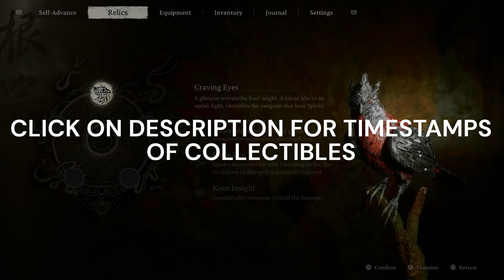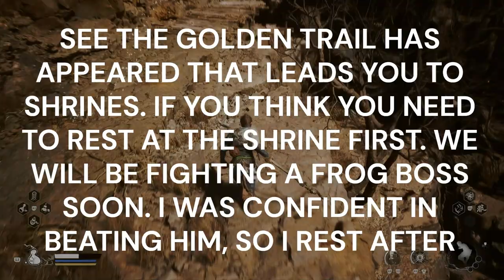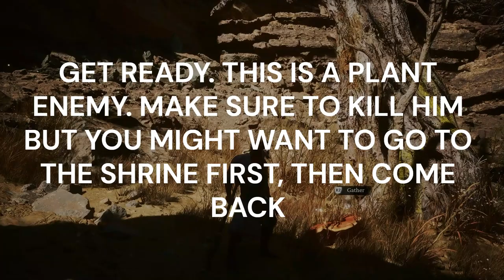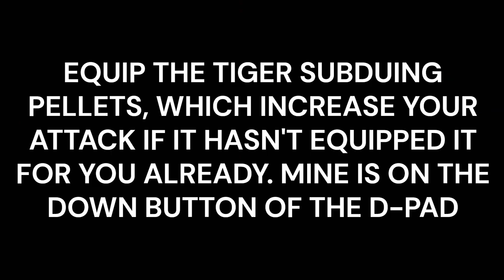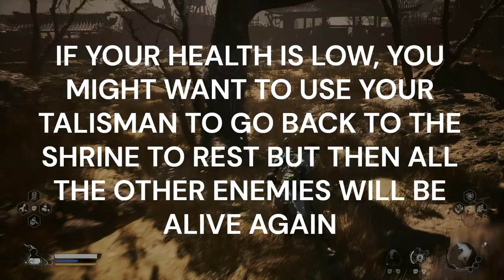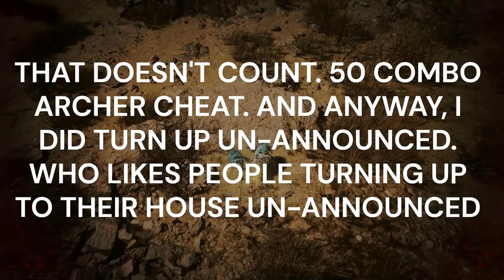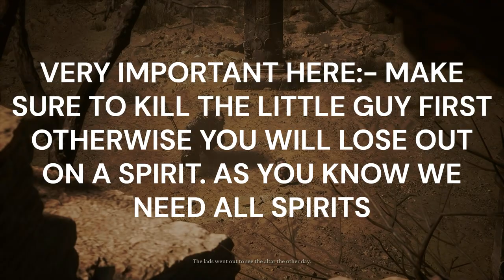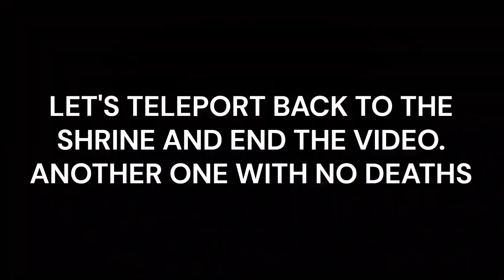BLACK MYTH WUKONG 100% PLATINUM WALKTHROUGH. CHAPTER 2, PART 1 / ZERO DEATHS - KINDA!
Platinum Hunter
platinumhunter
platinum hunter
platinum-hunter

Timestamps:
00:00 INTRO
00:47 CHAPTER TWO - YELLOW SAND, DESOLATE DUSK
03:07 PLANT - JADE LOTUS X 2
03:23 PLANT - JADE LOTUS X 2
03:24 DRINKS AND SOAKS - TENDER JADE LOTUS
03:38 PORTRAIT - RAT ARCHER
05:07 PORTRAIT - RAT SOLDIER
05:15 ENEMY DROP - YARN & SILK
06:00 PLANT - LICORICE X 2
06:12 DRINKS - LAMBBREW
07:20 PLANT - LICORICE
07:44 PLANT - AGED GINSENG X 2
08:20 PORTRAIT - RAT GOVERNOR
08:32 ENEMY DROP - STONE SPIRIT & YAOGUAI CORE
09:09 PLANT - LICORICE
11:43 PLANT - JADE LOTUS X 2
12:23 BOSS - LANG-LI-GUHH-BAW
14:10 PORTRAIT - LANG-LI-GUHH-BAW
14:12 ENEMY DROP - TADPOLE, EVIL REPELLING MEDICAMENT, STONE SPIRIT & YAOGUAI CORE
15:28 NPC - XU DOG
16:31 EVIL REPELLING MEDICAMENT X 2 - GIVEN BY XU DOG
16:40 PLANT - PURPLE LINGZHI X 3
17:00 WILL CLUSTER
17:35 PLANT - LICORICE X2
17:37 DRINKS AND SOAKS - GOAT SKULL
18:07 MEDITATION SPOT - THE ALTAR, SANDGATE VILLAGE
19:07 WILL CLUSTER
19:28 PLANT - FRAGRANT JADE FLOWER
20:12 WILL CLUSTER
20:25 PLANT ENEMY - LINGZHILING
21:12 PORTRAIT - LINGZHILING
21:15 ENEMY DROP - PURPLE LINGZHI X6 & NINE-CAPPED LINGZHI X 1
23:00 KEEPER'S SHRINE - SANDGATE VILLAGE - VILLAGE ENTRANCE
25:30 TROPHY - CREATIVE CONCOCTION (TONICS ARE WELL AND GOOD, BUT NOT TO BE WOLFED LIKE FOOD!)
27:10 SANDGATE VILLAGE
27:27 PLANT - PURPLE LINGZHI
27:47 CHEST - TINY PIECE OF GOLD X 3 & YAOGUAI CORE X 3
28:48 WILL CLUSTER
29:29 PLANT - AGED GINSENG
31:42 WILL CLUSTER
32:46 PLANT - LICORICE
33:15 CHEST - BLOOD OF THE IRON BULL & SILK X 3
33:30 PLANT - FRAGRANT JADE FLOWER X 2
34:00 PORTRAIT - RAT CAPTAIN
35:32 WILL CLUSTER
37:17 PLANT - LICORICE X 2
37:31 DRINKS AND SOAKS - LAUREL BUDS
38:30 NPC - MYSTERIOUS VOICE?
42:10 PLANT - PURPLE LINGZHI
42:22 BOSS - EARTH WOLF
47:07 PORTRAIT - EARTH WOLF
47:09 ENEMY DROP - BLOOD OF THE IRON BULL, YARN X 2 & SILK X 2 FOR KILLING BOSS - EARTH WOLF
47:11 SPIRIT - EARTH WOLF
47:29 PLANT - JADE LOTUS X 2
49:10 NPC - MA TIANBA (HORSE GUAI)
51:12 PLANT - LICORICE
53:49 DEATH COUNT - DEATHS = 0 / GAME CHEATING DEATHS = 9
56:05 BOSS - SECOND RAT PRINCE KING OF FLOWING SANDS
1:01:22 PORTRAIT - THE ROYAL FAMILY OF FLOWING SANDS
1:02:02 KEY ITEM - PUNGENT FLESH CHUNK FOR KILLING BOSS - SECOND RAT PRINCE KING OF FLOWING SANDS
1:02:05 ENEMY DROP - BLOOD OF THE IRON BULL, STONE SPIRIT, SILK X 2 & YAOGUAI CORE FOR KILLING BOSS - SECOND RAT PRINCE KING OF FLOWING SANDS
1:03:10 SPIRIT - SECOND RAT PRINCE
1:04:16 KEEPER'S SHRINE - SANDGATE VILLAGE - VALLEY OF DESPAIR
1:07:07 SPIRIT - RAT ARCHER
1:07:40 ENEMY DROP - MIND CORE, BLOOD OF THE IRON BULL, STONE SPIRIT & YAOGUAI CORE
1:08:30 CHEST - TINY PIECE OF GOLD X 3 & YAOGUAI CORE X 3